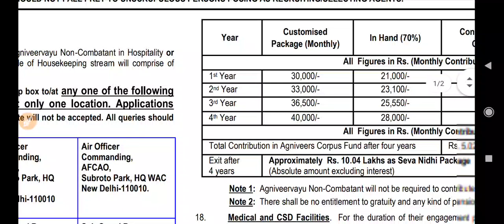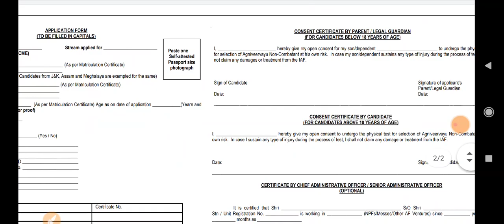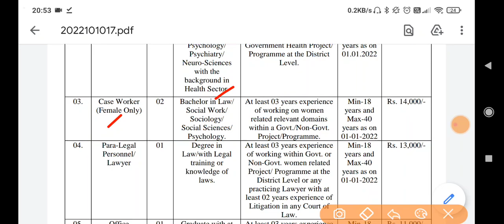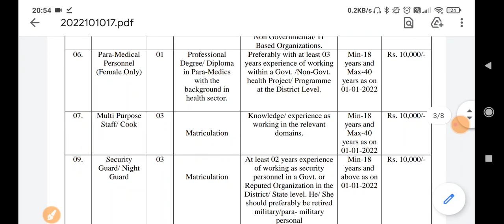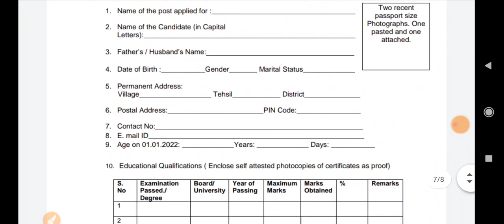10th Pass Fresh Job Update - October 2022 || Agniveer Recruitment + J&K Fresh Job Update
Content of the Video :

1) Jammu and Kashmir Fresh Jobs
2) Kishtwar jobs
3) Agniveer Recruitment
4) JKSSB Important Questions
5) Fresh Jobs 2022